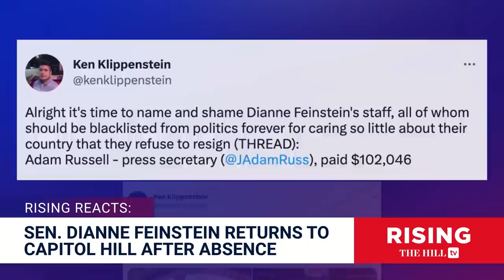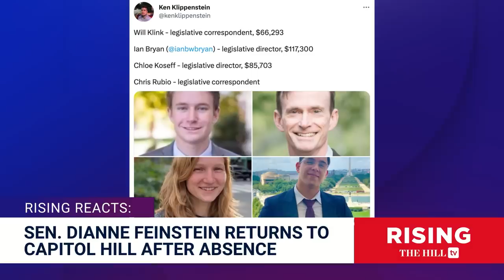Sen. Dianne Feinstein IN WHEELCHAIR As Return To DC Ratchets Calls For Resignation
Briahna Joy Gray and Robby Soave discuss Sen. Dianne Feinstein's (D-Calif.) return to the Senate floor yesterday.